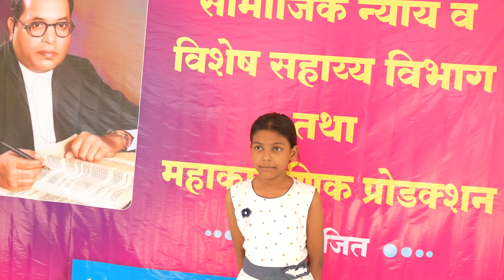Vachu Savidhan 12 Tas || Interview of Participant Mugdha Akhade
Organized By Mahakarunik Production